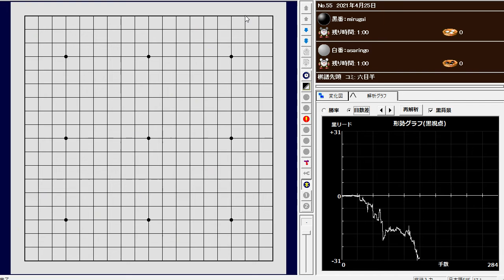No.55 2021年4月25日 mirugai (B) vs asaringo (W) W+R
下辺と中央の黒石を取っての勝利です。

上野愛咲美は、2021年2月ごろから野狐での対局が多くなりました。
芝野虎丸等多くの棋士と対局しています。
その中から勝ち碁だけを集めて見ました。ご鑑賞ください。
Since February 2021, Asami Ueno has been playing a lot of games in the Foxwg
She has played against many Go players, including Toramaru Shibano.
I have collected only the winning games from them. Please enjoy.

朝日新聞囲碁取材班@asahi_igo
女流囲碁世界戦「SENCO CUP」で３位だった上野愛咲美女流棋聖。日本勢最高位も、中韓の壁を越えられませんでした。しかし「そう遠くない感じがする。近い気がする」と、局後の棋士コメントとしては珍しく強い表現で、手応えを口にしました。
Asahi Shimbun Go Team @asahi_igo
Ms. Asami Ueno finished 3rd in the Women's Go World Championship "SENCO CUP". Although she was the highest ranked Japanese player, she could not overcome the wall of China and Korea. However, she said, "I feel that it is not so far away. I feel like I'm close," she said with a strong expression, which is rare for a comment by a professional player after a game.